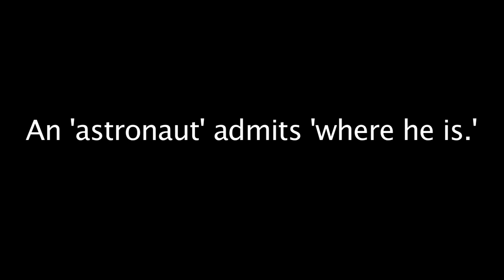An Astronaut on where he is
Goes with my blog at blog.banditobooks.com